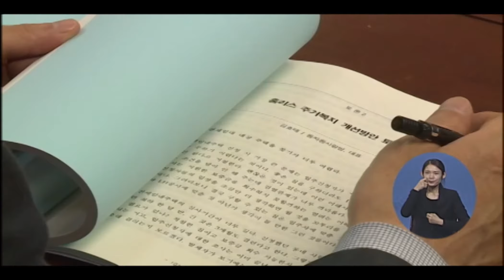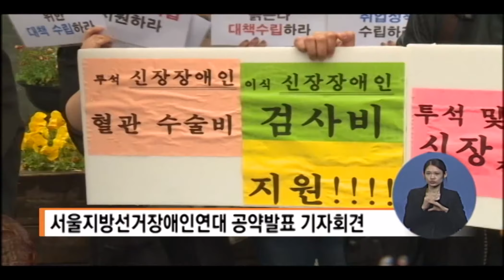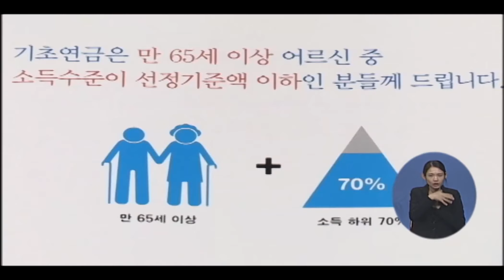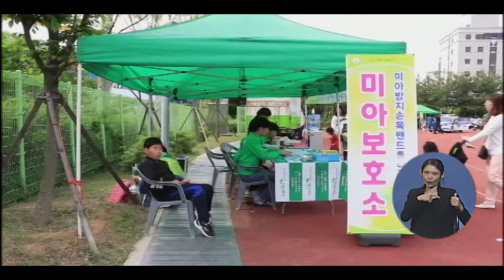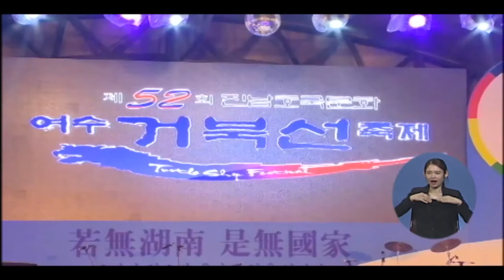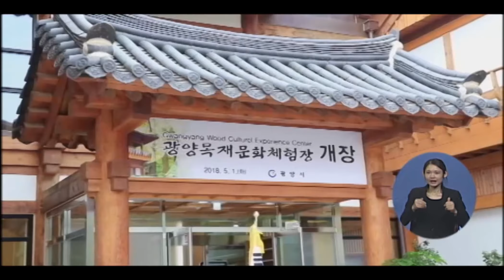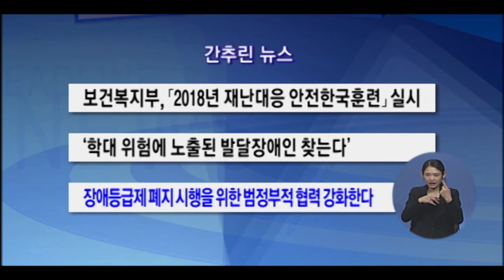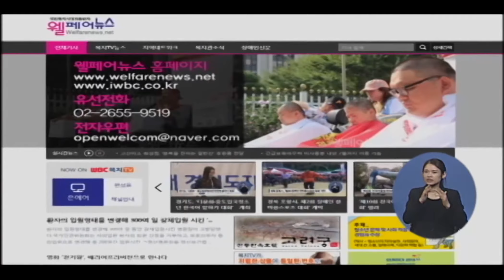복지TV 뉴스 1397회 5월 9일(수)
발달장애 국가책임제 요구, "광화문 만인소" 개최/ 주거취약계층"주거권"보장 못하는 제도 개선해야/ 서울지방선거장애인연대 공약발표 기자회견/ 기초연금 올려봐야...최하층 노인쥐는 돈은 그대로/ 세종특별자치시, 5월5일 "어린이날 큰잔치" 행사 개최/ 순천시 제96회 어린이날 기념 행사/ 제52회 여수 거북선축제, 정신문화유산을 이어가다/ 광양시, 새로운 목재문화 열어갈 광양 목재문화체험장 개장/ 광양시, "용강 장난감도서관" 개관/ 문화 클로즈업/ 5월 9일 간추린 뉴스